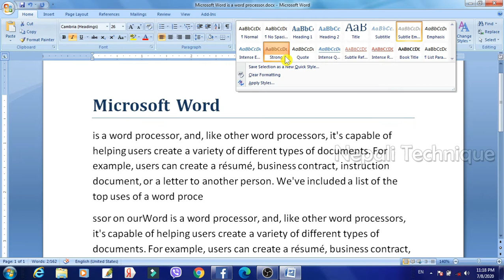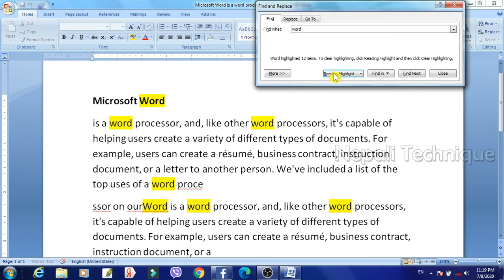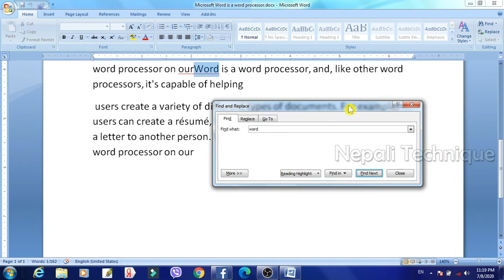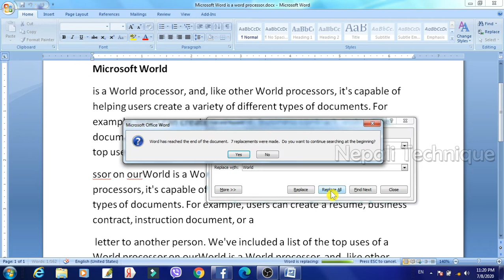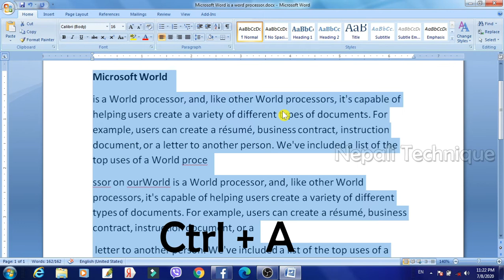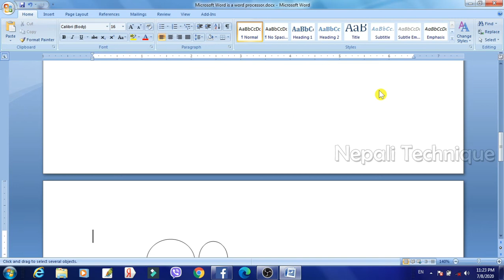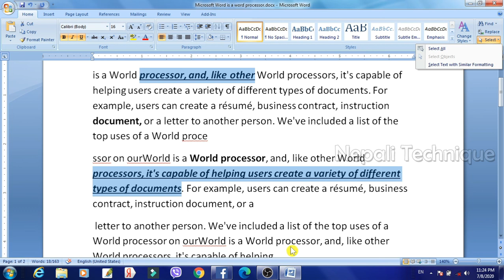Microsoft Word 2007 Tutorial in Nepali M6 // Style/Editing // Find / Replace / Select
Welcome to Nepali Technique , It is a complete Microsoft word 2007 video tutorial in Nepali Language.